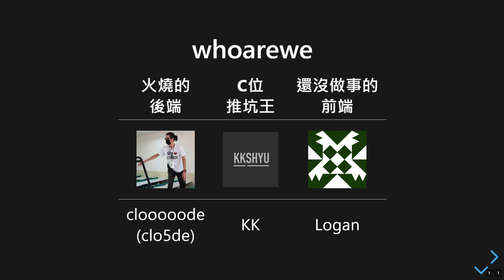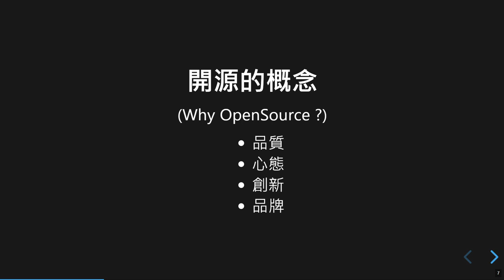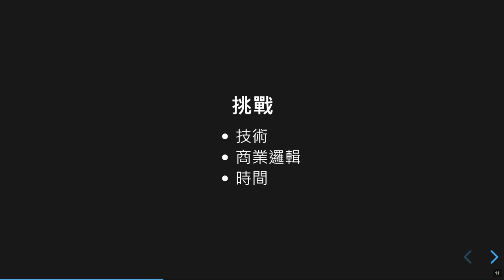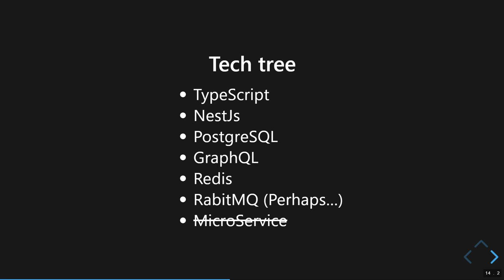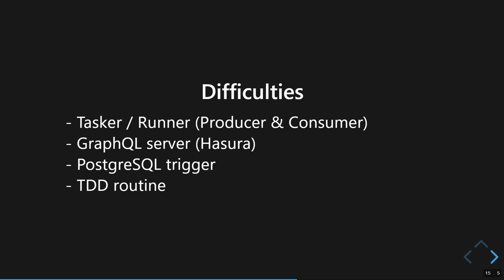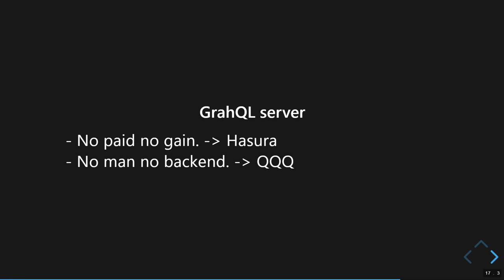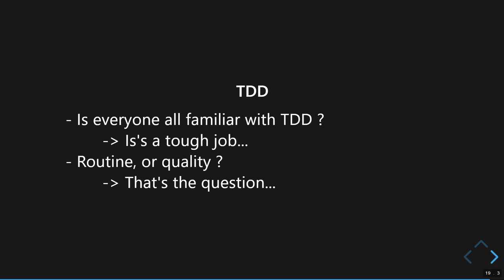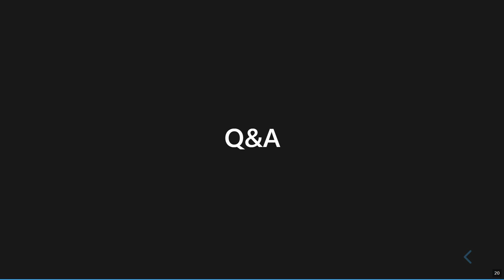商業專案開源之旅：跨越技術挑戰與團隊溝通的實戰分享